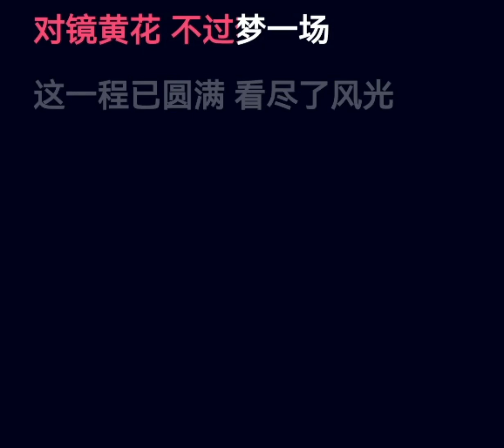逍遥游 唐语霏 这首歌好听，边唱边学文字。